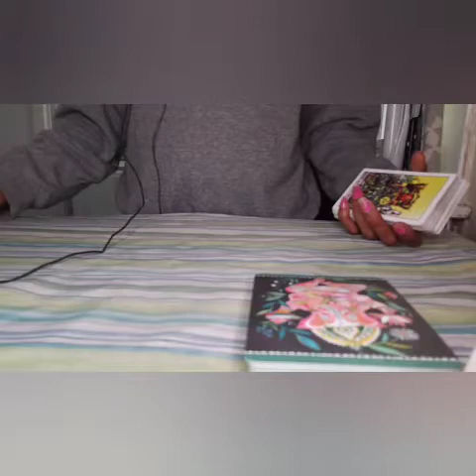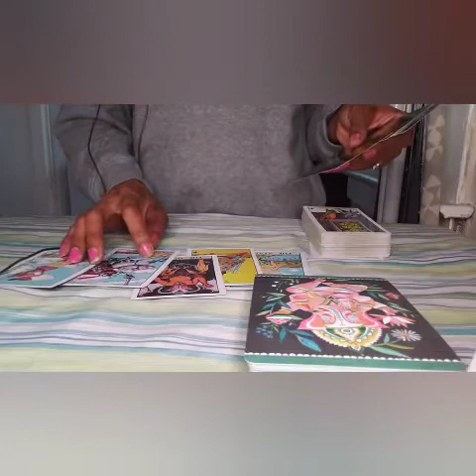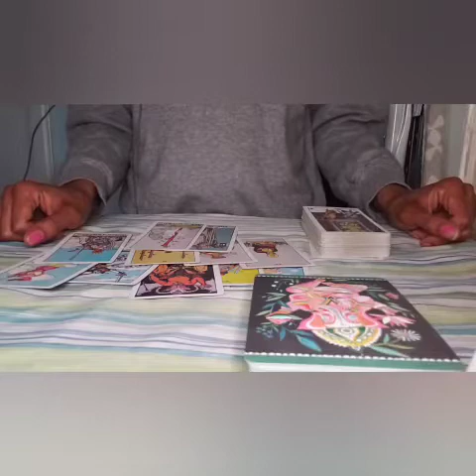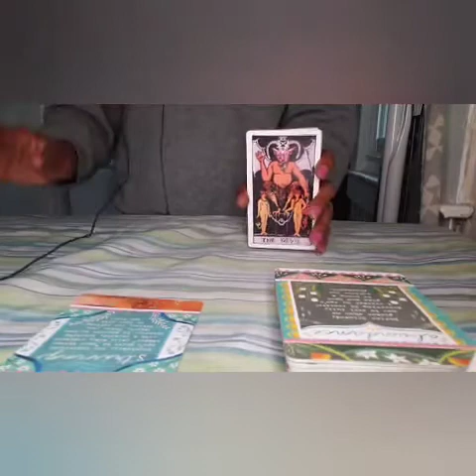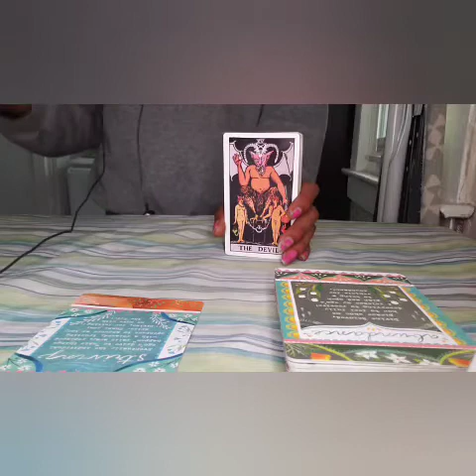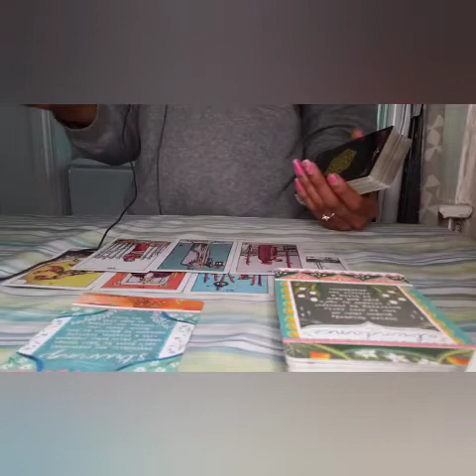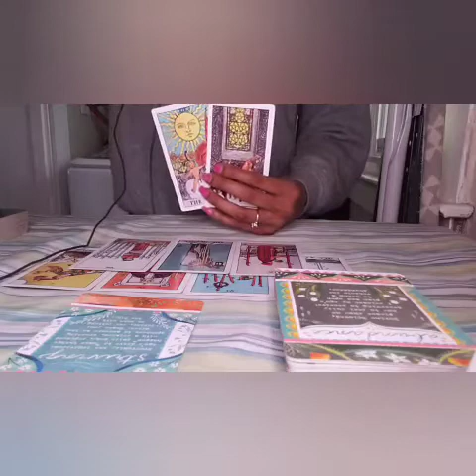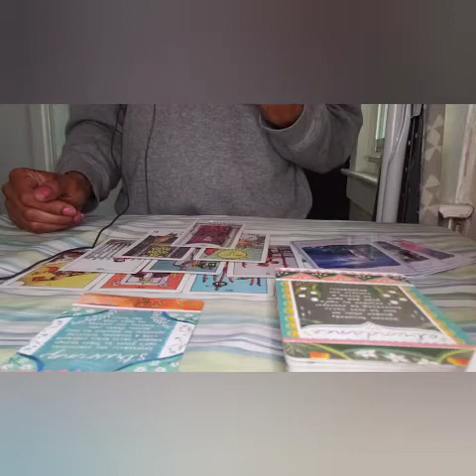DIVINE 💫 June 5, 2020 💫 Ego Dropping: Sagittarius Full Moon Lunar Eclipse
Namaste